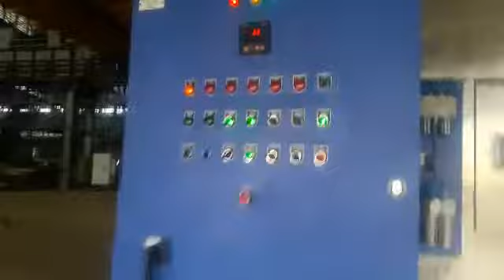Heavy Component cleaning machine
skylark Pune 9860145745